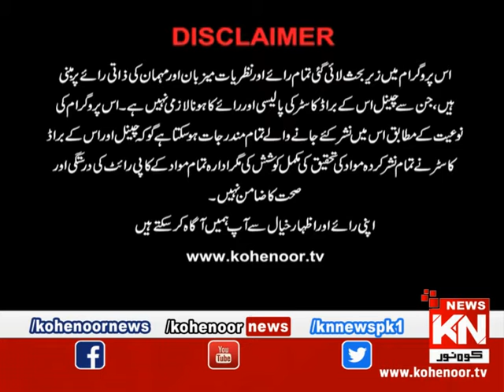Bahir Ki Baat 26 November 2018 | Kohenoor News Pakistan